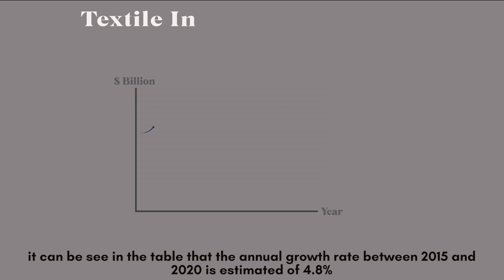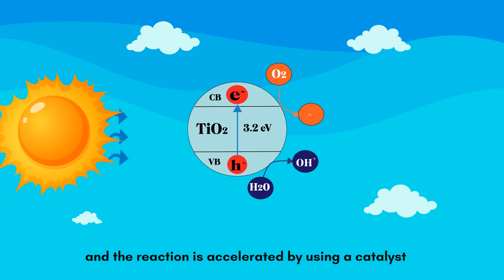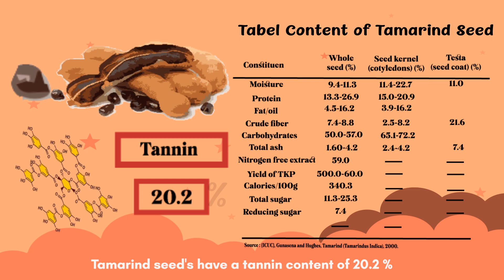SEA-GIC 2020 "T2" for Industrial Wastewater Universitas Islam Indonesia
[ SEA-GIC 2020 ]
Our inovation ‘T2” will use the photodegradation method using photocatalysts and coagulation using tannin coagulants. The catalyst used is TiO2, because it has the advantage of being environmentally friendly, cheap and easy to obtain. While the coagulant used is a biocoagulant from tamarind seeds which has a tannin 20.2%. In the photodegradation process, the dye is managed into simple molecules, and the process with a coagulation process to precipitate dyes from the industrial wastewater. The material that we make will be shaped like silica gel, the way it works is to enter the silica gel material into the industry wastewater which is helped by a process of irradiating it with sunlight. So that industrial waste can turn clear and have been disposed of in the environment. From the results obtained, it can later become bricks or concrete to make a building or house.

Team :
Khoirunisa ( Voice Over )
Hasna' Azizah Zahra' ( Script Writer )
Rahmania Audita ( Editor )

Made using  :
Adobe Illustratros CS4